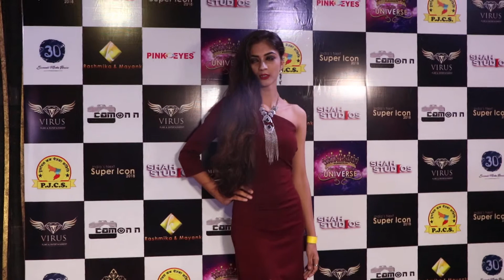Virus films & entertainment presents Upcoming Fashion Events *Miss & Mrs. India(5)